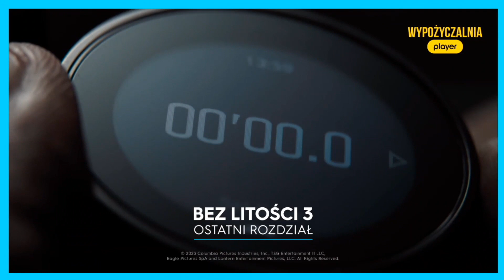TVN Pora na show - Blok reklamowy (17.05.2024)